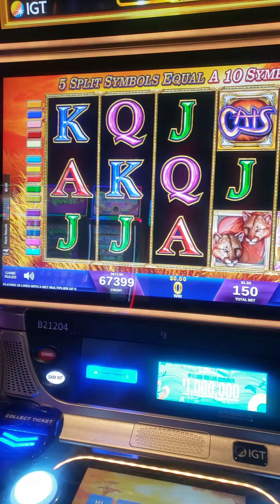Enjoying my 14th year of retirement...Rosie's Richmond Va